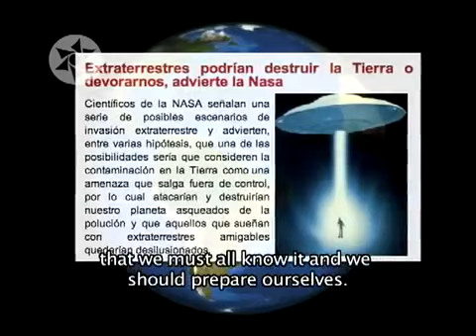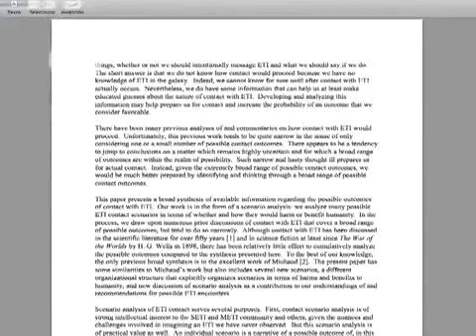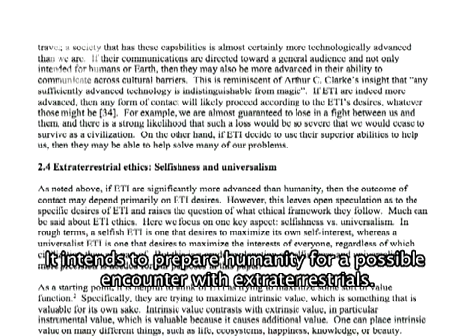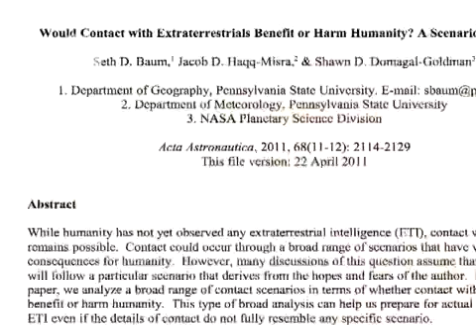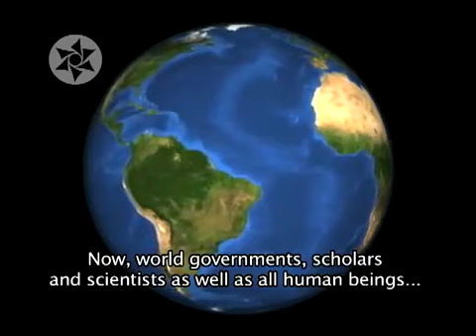Nasa advierten invasión extraterrestre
Científicos de la NASA señalan una serie de posibles escenarios de invasión extraterrestre y advierten, entre varias hipótesis, que una de las posibilidades sería que consideren la contaminación en la Tierra como una amenaza que salga fuera de control, por lo cual atacarían y destruirían nuestro planeta asqueados de la polución y que aquellos que sueñan con extraterrestres amigables quedarían desilusionados.
Indican que si se observa la Tierra desde lejos, los cambios en la atmósfera podrían evidenciarnos como una civilización